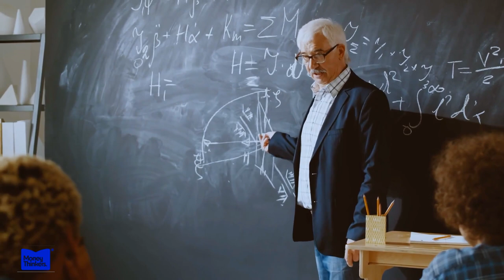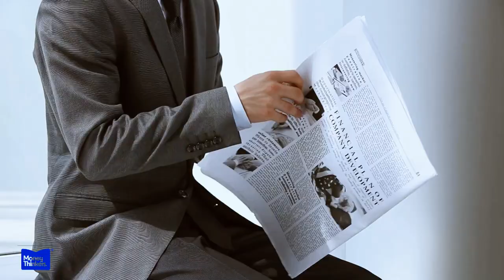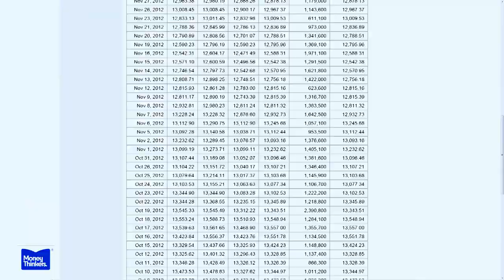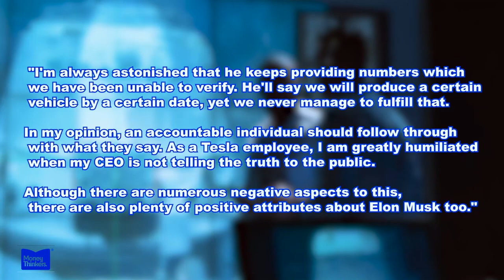Struggles of Working with Elon Musk: Ex-Employees Reveals his Management Strategy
What's it really like to work for one of the world's most innovative yet demanding CEOs - Elon Musk? Behind closed doors at Tesla, SpaceX, and other companies, employees have described both high pressure and high reward. But now, former Musk lieutenants are speaking out like never before.

We'll learn how Elon rules with an iron fist yet charm, pushing boundaries to an almost inhumane degree in his relentless pursuit of progress. Hear firsthand from ex-engineers about the excruciating scrutiny and demands placed on every employee. Has Elon's chaotic but genius style taken its toll, or is the sacrifice worth pushing humanity to new frontiers?

Get an unprecedented glimpse into what really fuels Elon Musk's empire-building through those who know him best. Former associates break their NDAs to give a brutally honest account of the chaos, crisis and crazy work culture that either inspires innovation or burns people out. The truth about what it takes to work for the real life Tony Stark is finally revealed.